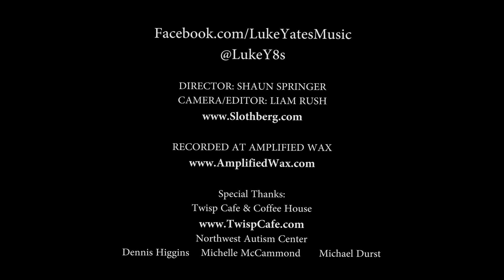"I Can Only Imagine" - MercyMe (Cover by Luke Yates)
Cover by Luke Yates

Facebook.com/LukeYatesMusic

All Music Copyright Original Artists